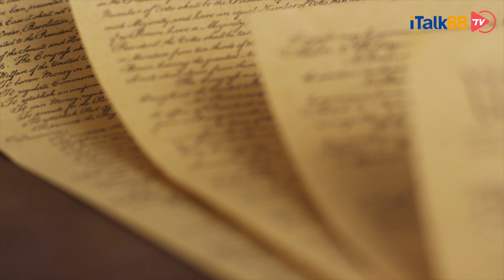美司法部支持调查大选，如果特朗普卸任之时拒绝离开白宫，美国会发生什么？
随着美国司法部长威廉·巴尔（William Barr）下令，允许各地联邦检察官对据称在大选中出现的违规行为进行调查，特朗普死扛大选结果的腰杆似乎更硬了。正如他所讲，大选还远远没有结束。面对拜登和民主党的登基之路，似乎还非常漫长，特别是如果时间来到明年1月20日，特朗普如若拒绝离开白宫，交接权利，那将会发生什么呢？